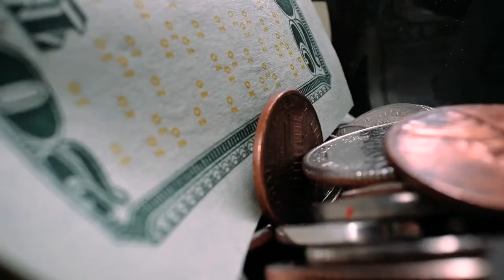WELCOME TO SLOO HUSTLE (INTRODUCTION)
Sloo hustle is dedicated on creating premium quality contents to teach you how you can make money both Online and Offline.
Do not forget to Subscribe to this channel and also do well to follow us on our social media pages like facebook, twitter, Telegram etc so you can be notified immediately we post new content(s).